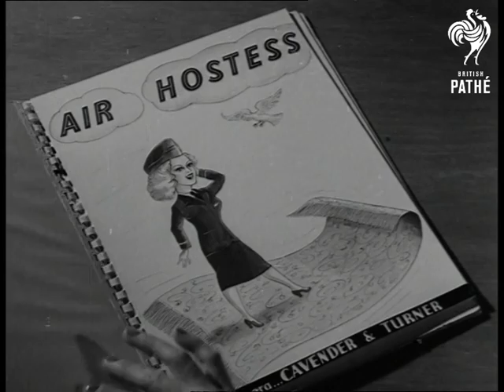Air Hostess (1946)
Titles read: "AIR HOSTESS".

Location of events unknown - London?

M/S of large airline taxiing on the tarmac of an airfield.  Elizabeth Mackintosh, a young woman with blonde hair, walks across the field nearby, gazing at the aeroplane.  It is her dream to fly!  She walks towards the plane but is stopped from getting too near to it by an old man.  They have a brief chat.

We then see Elizabeth with three other girls, waiting for their interviews to be air hostesses.  Elizabeth is wearing a great 40s hat.  She goes into the interview room and the other women move up a seat.

Great sequence with natural sound as Elizabeth is interviewed for the job.  The man asks her why she wants to be a Star Girl.  She says she is interested in people and in travel.  Replying to further questions she says she speaks Spanish and French and mentions courses in first aid and catering.  We next see Elizabeth having a (fully-clothed) medical examination and injections after getting the job.

A bus takes new Star Girls to the airliner.  The pilot greets them and the girls board the plane to have a look about - "more exciting than looking over a new house".  The girls are taken on a flight over London.  C/U of Elizabeth looking out of a window.  C/U of pilot at controls.  Aerial view of St Paul's Cathedral.
 FILM ID:1331.05